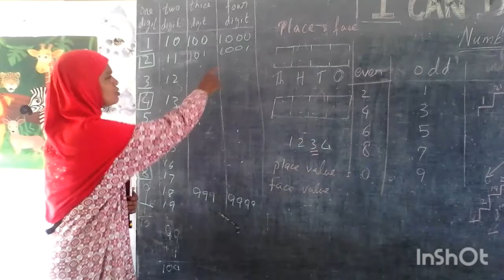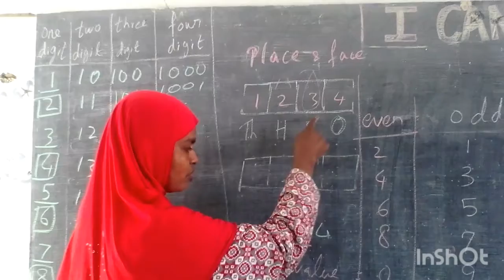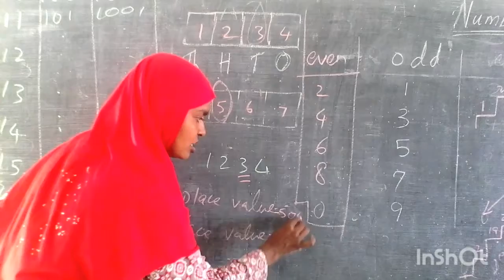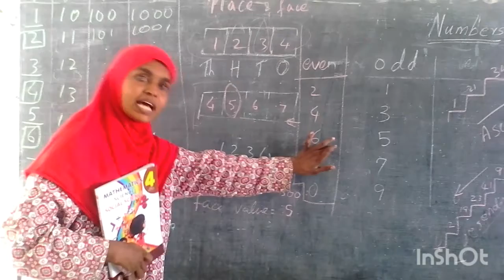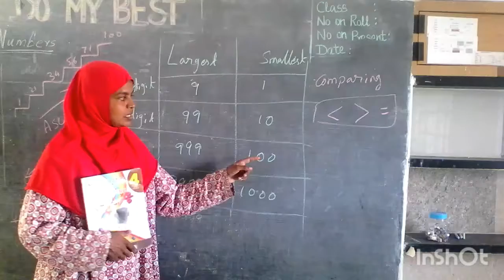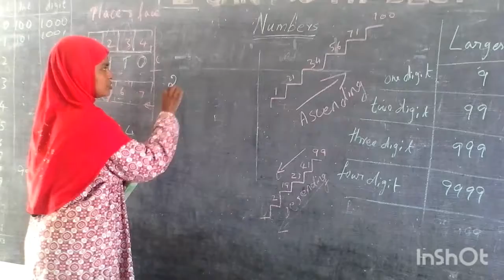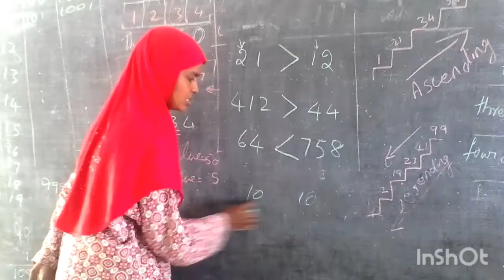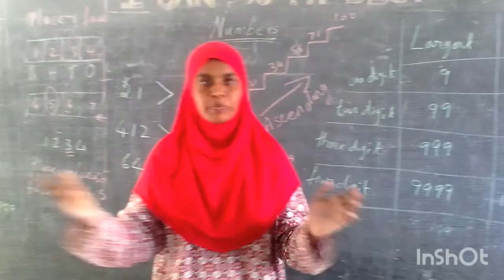4th Mathematics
Term-1 Unit-2 Numbers